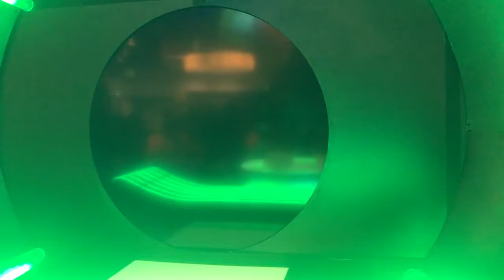Ralph Breaks the Internet - Wreck it Ralph 2 Leaked Trailer